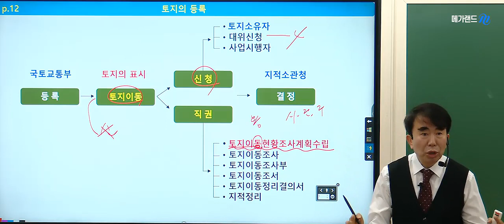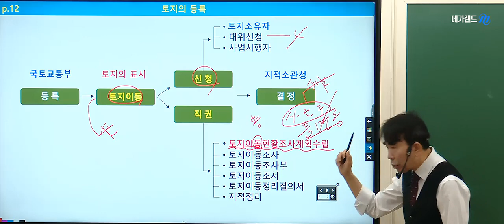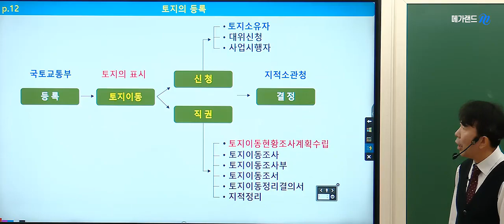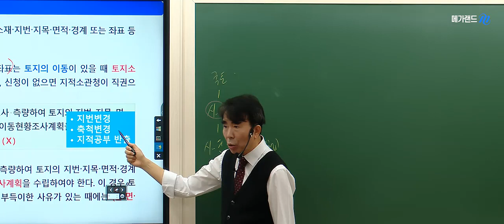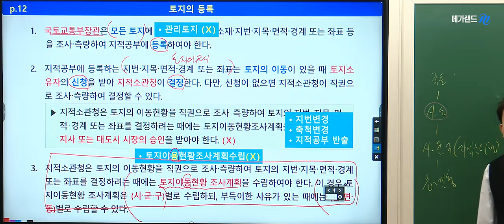[공인중개사 김포중앙] 2024 합격프로젝트! 이틀에 끝내는 기출지문특강-공시법 맛보기! 💛2월18일, 2월25일 진행💛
🔶김포중앙 2차 기출지문 특강은 과목별 2회 집중특강으로 진행하며, 기출지문을 통해 출제포인트를 빠르게 잡을 수 있도록 돕습니다.

🎀2024년 갑진년특강- 공시법 전범위 기출지문특강!🎀
특강일정: 2월 18일 일요일 , 2월 25일 일요일 2회진행
특강시간: 오전 10:00~ 오후18:00
특강교재:  정가 8000원  → 판매가 7200원
특강수강료: 8만원 (특강신청시 복습동영상제공)
(2과목신청시 특강 할인적용)
특강장소: 김포중앙공인중개사학원 (메가랜드김포캠퍼스)

💕메가랜드김포중앙 2회 집중 기출지문특강 일정💕
2차 특강 시간 오전10:00~ 오후18:00
🔹 공법 김희상교수님 2월11일 일요일, 2월12일월요일
🔹 공시법 목희수교수님 2월18일 일요일, 2월 25일 일요일
🔹 중개사법 황정선교수님 3월3일 일요일, 3월10일 일요일